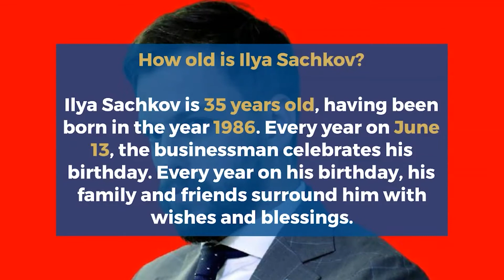Ilya Sachkov Net worth: Age, Biography, Lifestyle, Family, Wife, Birthday, Height, Cars, House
Who is Ilya Sachkov? Net worth, Age, Wikipedia -Biography, Wife, Family, Birthday, Height